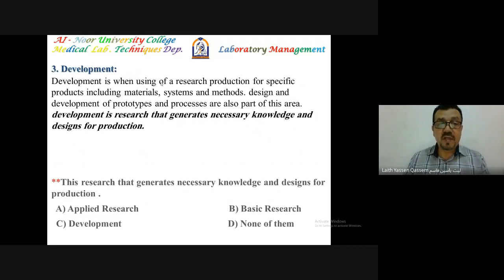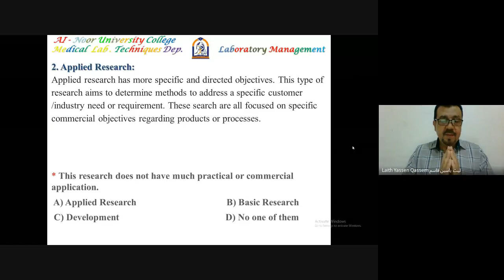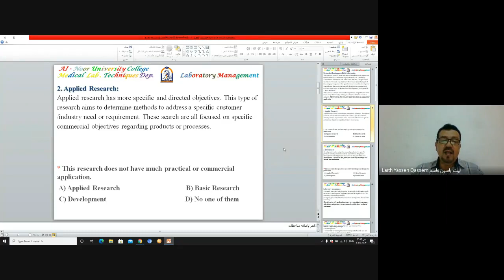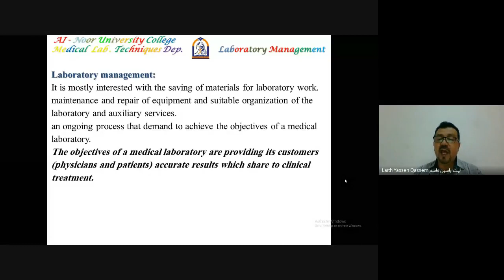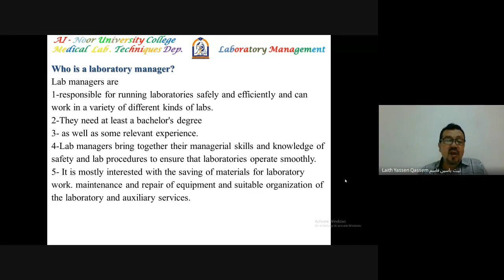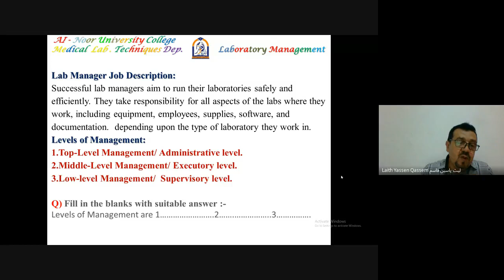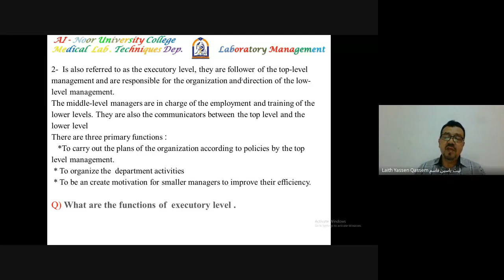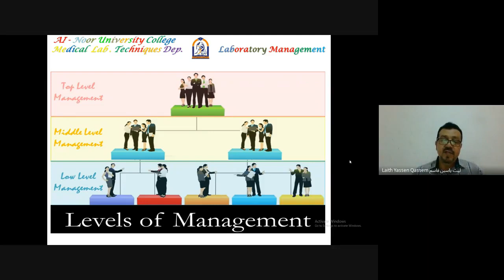ادارة المختبرات البث 3 المحاضرة 3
ادارة المختبرات
البث 3
المحاضرة 3
Research & Development (R&D) Laboratories: